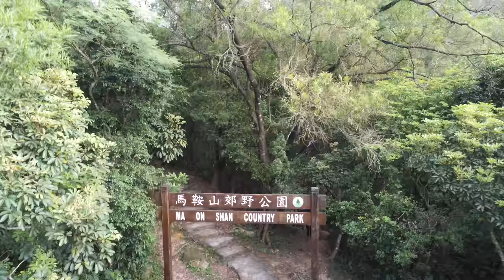Sha Tin Pass part 1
Jump to 3:00 for real hiking